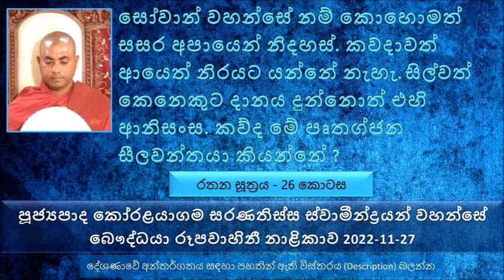Rathana Sutta - 26 Ven Koralayagama Saranathissa Thero 2022.11.27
මෙතක් සාරාංශය.
සෝවාන් වහන්සේ නම් කොහොමත් සසර අපායෙන් නිදහස්. කවදාවත් ආයෙත් නිරයට යන්නේ නැහැ.
පෙර නිරයාගාමී අකුසල කර්ම පුච්චලා විනාශ කරනවා කියන එකයි සෝවාන් කියන්නේ.
සෝවාන් වහන්සේ සතර අපායේ වැටෙන්නේ නැහැ කියල ප්‍රත්‍යක්ෂ කරලා තිබෙනවා
යම් කෙනෙක් සෝවාන් නොවී සතර ආපයෙන් මිදී ඊළඟට කරන්න ඕන මොනවද කියල බුදුරජාණන් වහන්සේ වදාළ සේක
නිවැරදිව බුදුන් සරණ ගිය කෙනා මරණින් පසු අපාය ගාමී වෙන්නේ නැහැ. බුදුන් සරණ යනවා කියන එක මේ ලෝකයේ මොන තරම් යහපත් ද කියන කාරණාව.
බුද්ධ වචනය අවිශ්වාස කරන අය කොච්චර ඉන්නවද ?
දුන් දෙයෙහි විපාක ඇත. එය පිළිගන්න ඕන
දන් දෙන කෙනාට සාධාරණයක් නොකරොත් ඒ දානය ගන්න කෙනා වෙන්න ණයක්...
සිල්වත් කෙනෙකුට දානය දුන්නොත් එහි ආනිසංස
කව්ද මේ පෘතග්ජන සීලවන්තයා කියන්නේ..
තිසරණ සීලය සහිත පුද්ගලකුට කෑම වේලක් දුන්නම එහි ආනිසංස ආත්ම 1යි බිංදු 140ක් ආනිසංස ලබා දෙනවා. ඒ කෙනාට නෙමෙයි ද අපි කල්‍යාණ මිත්‍රයා කියන්නේ.
භාග්‍යවතුන් වහන්සේ හරියට සරණ ගිය කෙනාට ධ්‍යාන අභිඥාණ ලබන්න ඇල්මක් ඇතිවෙන බව
ආනන්ද මහා තෙරුන් බුදුරජාණන් වහන්සේට 18 වතාවක් බුදුරජාණන් වහන්සේට වන්දනා කරපු බව සඳහන් වෙනවා.
හරියට බුදුන් සරණ ගිය කෙනාට දවසට එක වතාවක් හරි බුදුරජාණන් වහන්සේ වැඳ ගත්තේ නැහැ කියන්නේ හරියට කෑවේ නැහැ වගේ කියල.
බුදුන් සරණ යනවා කියන එක නම් මේ ලෝකයේ කරන්න තිබෙන අමාරුම කාර්යයක් බව...
භාග්‍යවතුන් වහන්සේ හඳුනනවා කියන්නේ බොහොම ලොකු දෙයක්. කෙනෙක් බුදුරජාණන් වහන්සේ පිළිගන්නවා කියන එක මහා ලොකු දෙයක්.